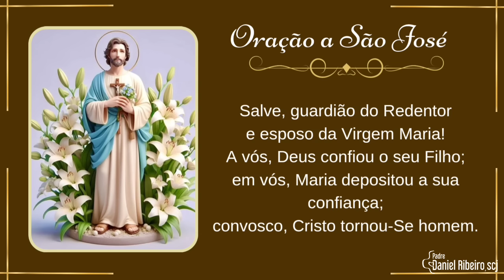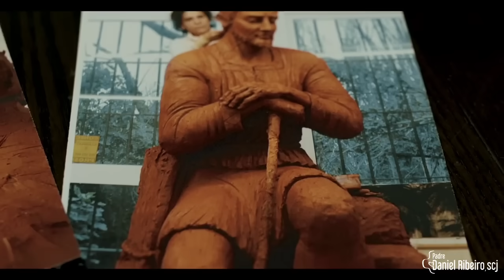9º Dia da novena a São José | São José e a Sagrada Família